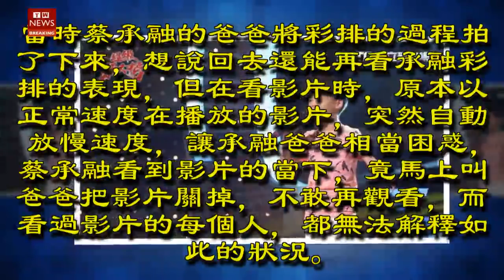江蕙認證的音樂神童 表演緬懷已故藝人卻出現靈異現象？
《超級紅人榜》本週的「本月主打星」單元，邀請到有「音樂神童」之稱的蔡承融來演出。蔡承融是紅人榜收視之保證，影片的YouTube點閱率更有上百萬，有他的出現必產生話題，他還曾因演唱江蕙二姐的《無言花》讓江蕙都對他甘拜下風，甚至邀請蔡承融擔任封麥演唱會的嘉賓。